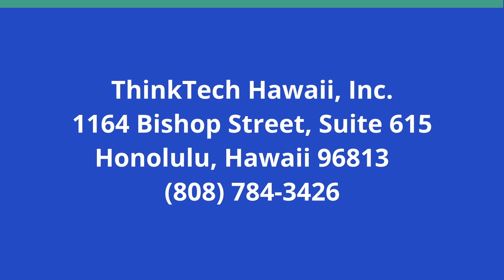How Concerned Should we be About Hezbollah (Global Connections)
How Long will Hezbollah Constrain its Attacks.  The host for this show is Jay Fidell.  The guest is Roopmati Khandekar.

Dr. Roopmati Khandekar, geopolitical strategist, helps us understand the war on Israel's border with Lebanon.  Hezbollah attacks Israel from that border and sends rockets and missiles into Israel on a regular basis. What is the history of Hezbollah and what is its connection with Lebanon.  What funding and support does it get from Iran.  How are Hezbollah's attacks coordinated with those of Iran's other terror proxies, including Hamas, Islamic Jihad and the Houthis.  How large is Hezbollah and how well funded, armed and trained is it.  It could do much more damage to Israel, so why is it holding back.  Israel, which has evacuated some 80,000 residents from the towns near its northern border, could do much more damage to Hezbollah and Lebanon, so why it Israel holding back.  What factors could lead to a more active war between Hezbollah and Israel and how would that affect Israeli cities, and Israel's efforts to eliminate Hamas in Gaza.  And how would that change US involvement in the region.

Underwriters:
Michael Sklarz
The Cooke Foundation
Hawaii Energy
Hawaii Energy Policy Forum
Hawaiian Electric
Galen Ho of Immersive Worlds
Kamehameha Schools